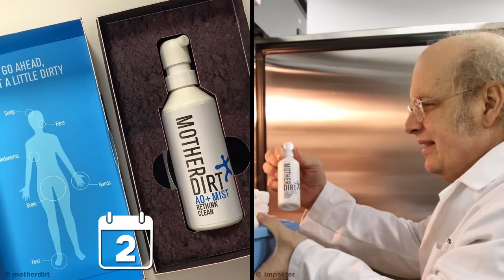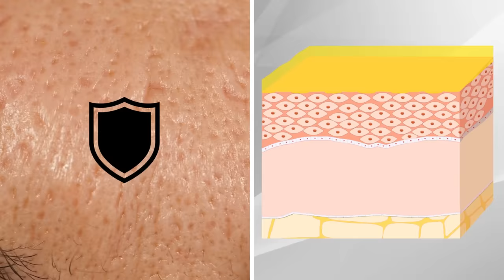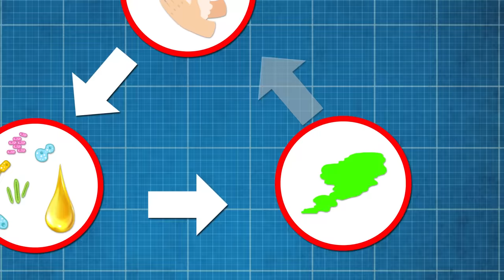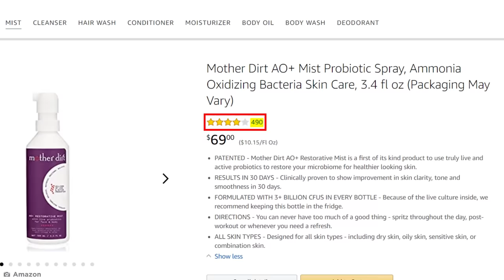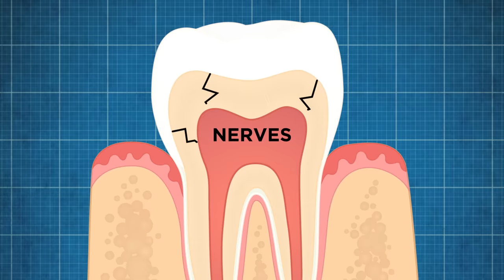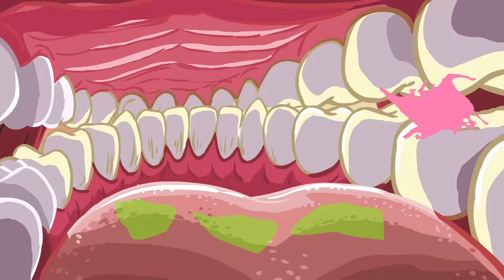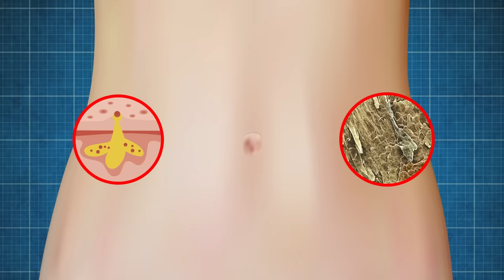People Who Haven't Taken A Shower In Years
Grab some soap as we check out some people who haven't taken a shower in years!

Legal Stuff.